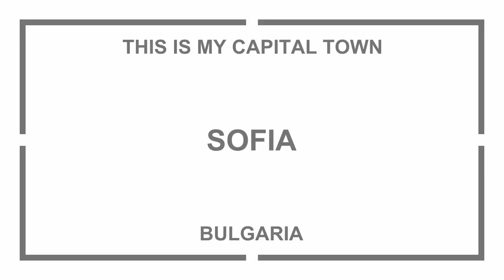THIS IS MY CAPITAL TOWN - SOFIA